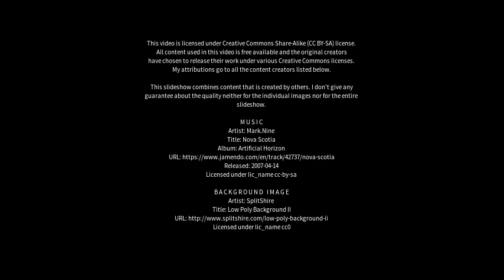Best places to visit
Best places to visit - Pilibangan (India) Best places to visit - Slideshows from all over the world - City trips, nature pictures, etc.